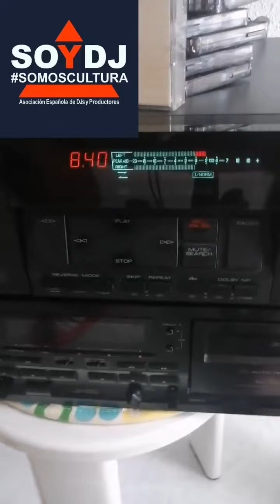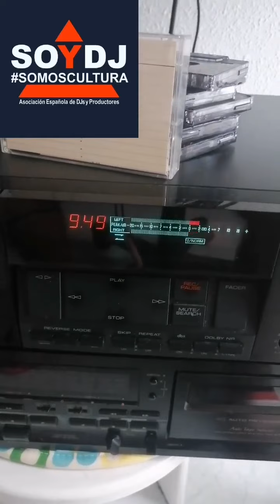Juanma Medina & Marcos Medina,Don,t Cry 😢,Discotheque La Bamba🌴♥️🌴